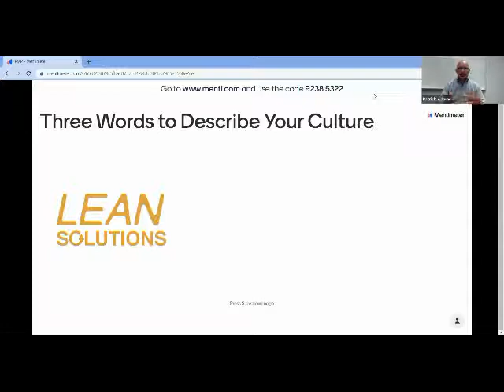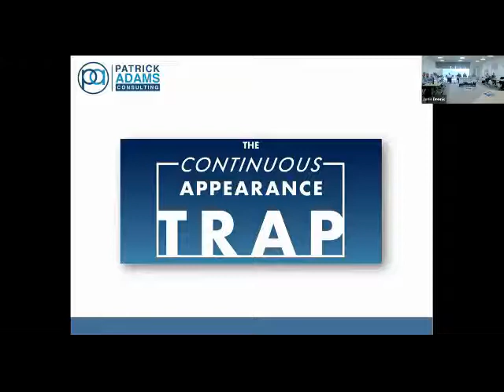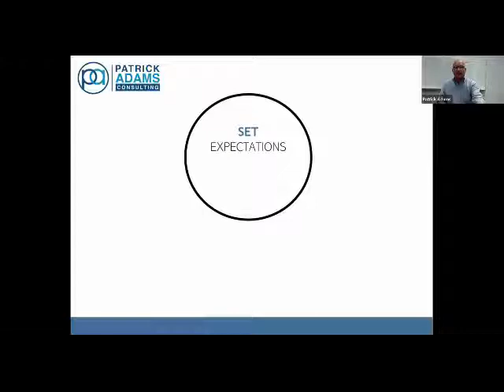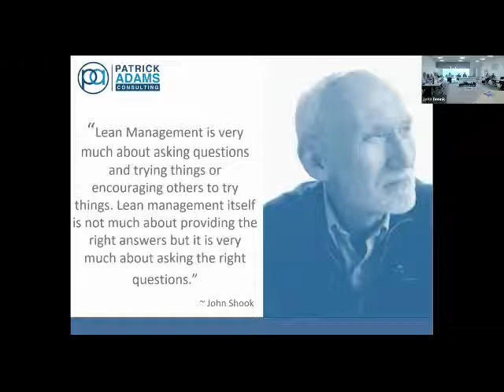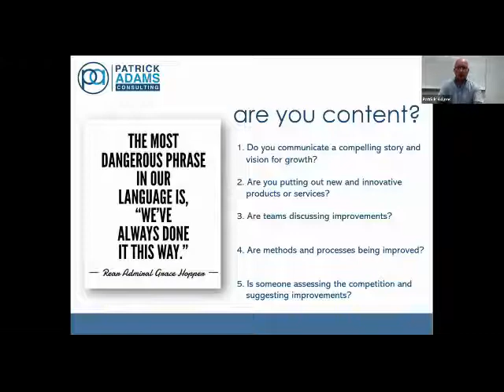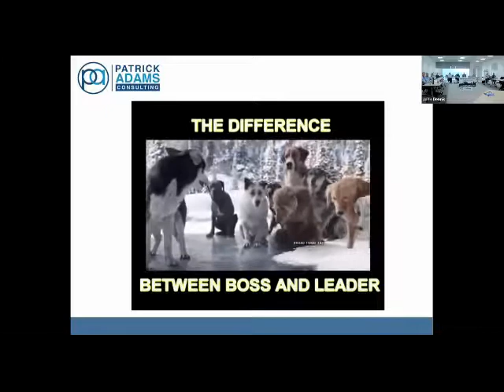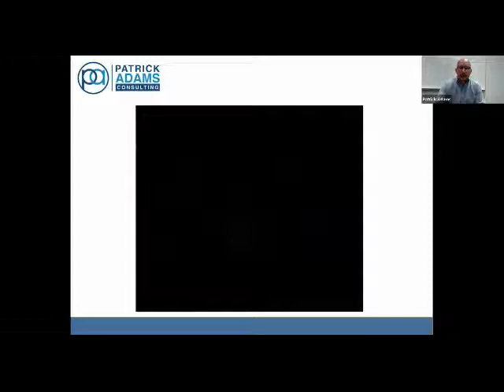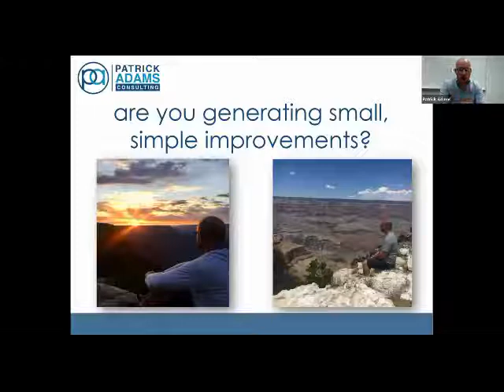Patrick Adams: 2021 International Conference, Cambridge, UK. Avoiding the Continuous Appearance Trap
Presentation by Patrick Adams delivered live by Zoom to a live audience at the Granta Conference Centre in the The Welding Institute (TWI) Headquarters in Cambridge, UK. October 5th 2021.
This was a workshop event for a select audience of Strategic Partners of ILSSI.
The International Lean Six Sigma Conference was hosted by the International Lean Six Sigma Institute  ILSSI.org
Patrick had his tickets and was ready to fly to the UK to present in person, but unfortunately travel was prevented due to strict Covid19 rules between USA and UK at the time ( quarantine for 10 days ).

Patrick Adams discusses different cultures within organisations and how they effect performance -- one you’d like to avoid and one you’d like to emulate. Patrick recently released a new book  “Avoiding the Continuous Appearance Trap: 12 Questions to Understand What's Truly Underneath Your Culture” In this video he explains what it can mean for your organization and its culture, and how 'The Continuous Appearance Trap; can be prevented.